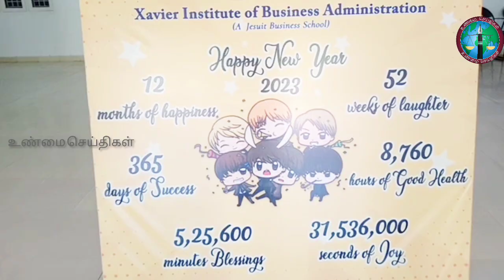நெல்லை பாளை., தூய சவேரியார் கல்லூரியின் தன்னாட்சி மேலாண்மை நிறுவனத்தில் பாரம்பரிய பொங்கல் விழா